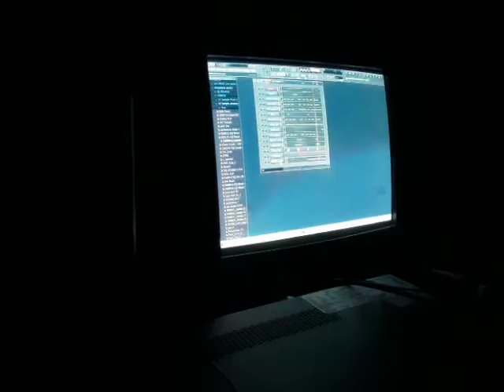Horror trap mellody meets gqom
orror trap mellody meets gqom